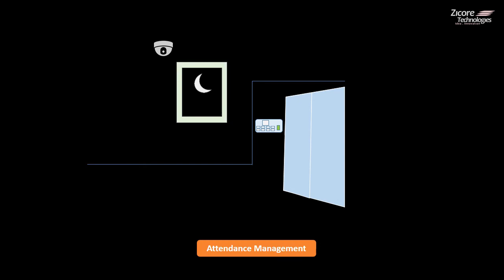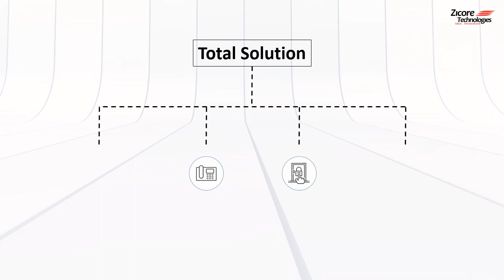Full Access Control SYSTEM